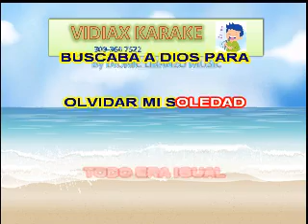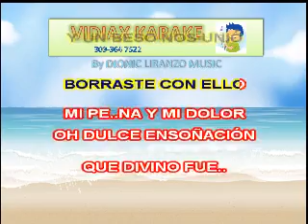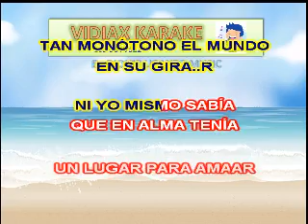Chucho Avellanet La leyenda de un beso karaoke